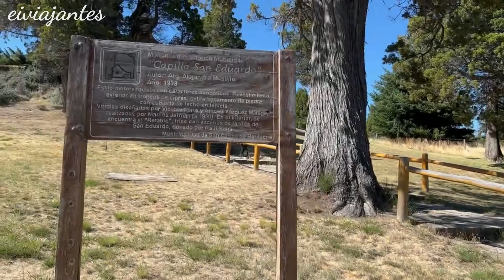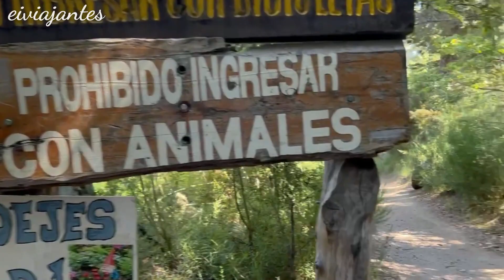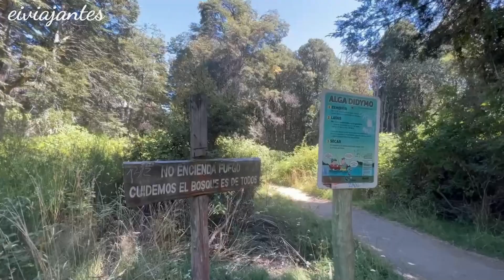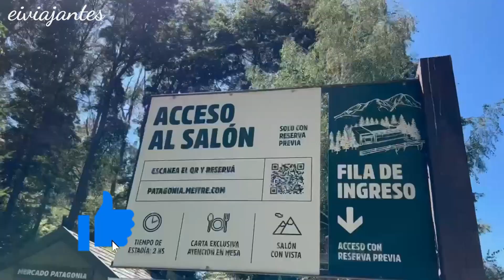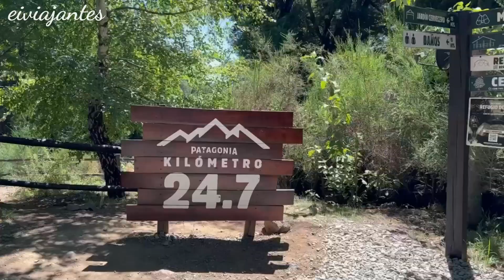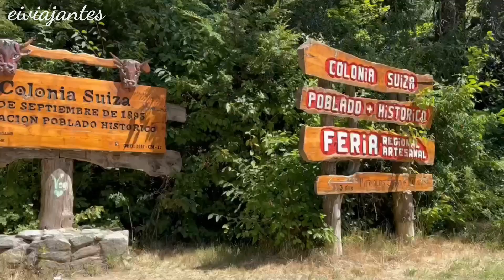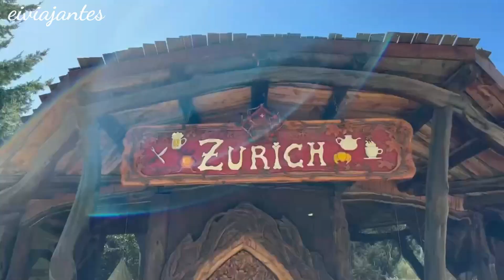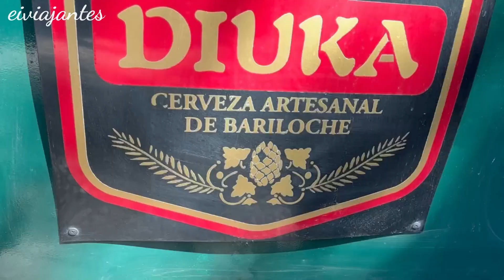CIRCUITO CHICO BARILOCHE | O PASSEIO MAIS FAMOSO DE BARILOCHE COM DICAS E PREÇOS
Começamos nosso Tour por Bariloche fazendo o passeio mais famoso da cidade, que é o CIRCUITO CHICO. São aproximadamente 60 km percorrendo os lagos, cerros, trilhas e mirantes, como o Punto Panorâmico, com paisagens incríveis, de tirar o fôlego. Aproveitamos para conhecer a famosa Cervejaria Patagônia e incluímos também a charmosa Colônia Suíça no roteiro. Confira no vídeo!!

Estamos em uma viagem de carro pelas Américas com nosso cachorrinho Baruk, conhecendo vários lugares incríveis pelo caminho e mostrando tudo pra você!!

E se quiser saber também como economizar em uma viagem, conhecer vários pontos turísticos gratuitos, não deixe de nos seguir e assistir todos os vídeos, trazemos várias dicas de cidades e lugares incríveis que já passamos e tantas outras pelas quais passaremos, e temos certeza que ajudará muito a programar suas próximas viagens!

Poderá conhecer muitas outras atrações nos próximos vídeos como também nos anteriores. Lembrando que existem várias atrações e Pontos Turísticos gratuitos e mostramos tudinho, inclusive com valores (preços), pra você aqui no Canal "Eiviajantes".

Esperamos que goste dos vídeos e das dicas.

Aproveite também para deixar o seu Like, Compartilhar e Comentar. Sua opinião é muito importante pra nós.

Pode chegar e sinta-se à vontade. Será um prazer ter sua companhia nessa aventura e em muitas outras que virão.

Conecte-se com a gente:

👉Mais dicas em nosso Instragram: @eiviajantes (Siga a gente por lá também, sempre postamos novidades!)

👉Mais dicas em nosso TikTok:@eiviajantes

Forte abraço,

Elcio e Izac - Eiviajantes